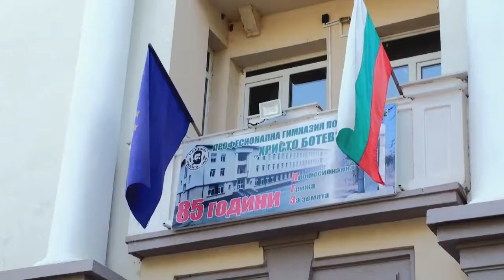15 септември в ПГЗ „Христо Ботев“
С тържествен ритуал, с удовлетворение от досегашната работа и с нови амбиции започна учебната година в Професионалната гимназия по земеделие в Ямбол.